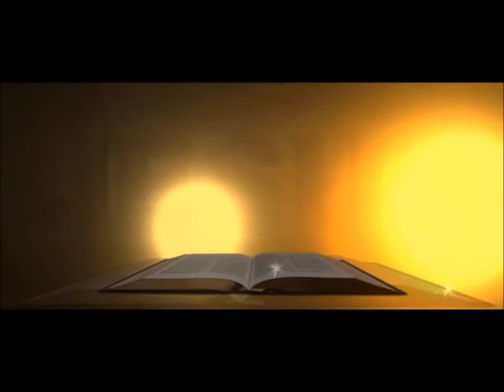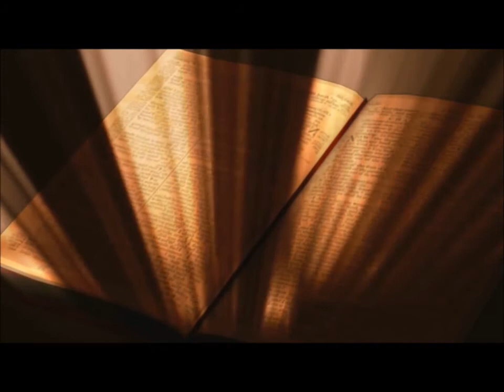DEUS QUER FALAR CONTIGO [ 11/08/2017 ] Evangelho Mateus 16, 24-28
DEUS QUER FALAR CONTIGO [ 11/08/2017 ]
COMPARTILHE !!! Seja um evangelizador, você também !
Receba o EVANGELHO DIÁRIO via:-